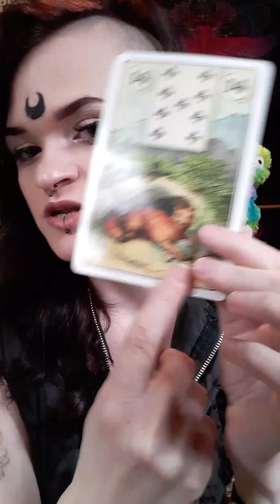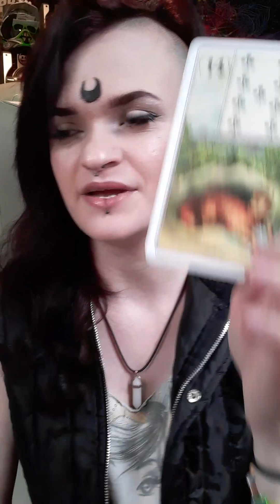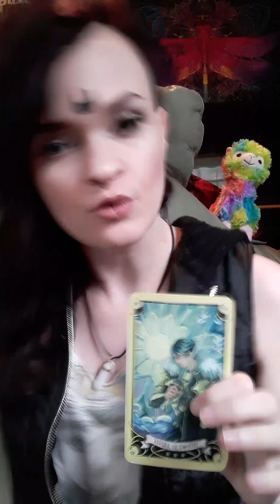Pisces April 6-11 2020 Tarot: Is someone REALLY deceiving you? You might not have the FULL truth!